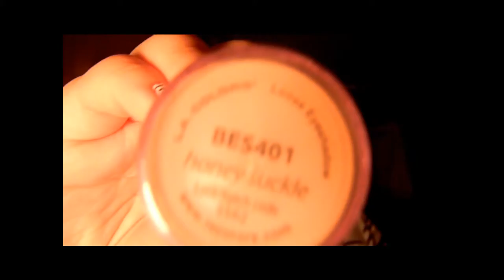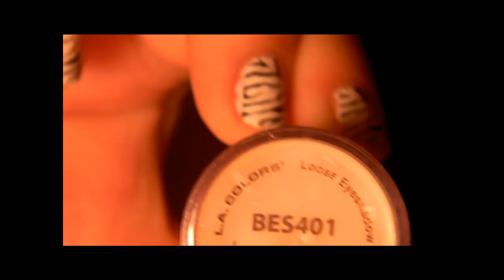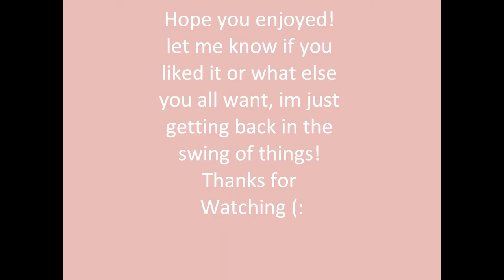Smokey Tutorial HD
Yes i know i look terrible in this video, it was late and lighting was bad :( ill look better in the next one. PROMISE!

Cee Lo Green-Forget You
Sara Haze- Colored on me
Michael Buble-Home

Products Used-
Elf Eye Primer
Elf 100 eyeshadow pallet
LA Color Loose eyeshadow- honeysuckle
NYC lipstick- 319
Elf blending brush
Elf crease brush